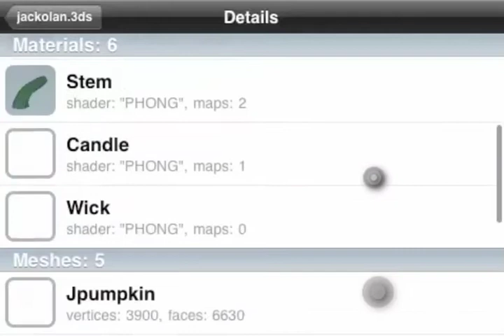3Dskope load and navigate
This shows 3Dskope's web download and 3D navigation capability.

With 3Dskope you can display 3D datasets and image files on your mobile device. 3Dskope also handles the decompression of ZIP archives.